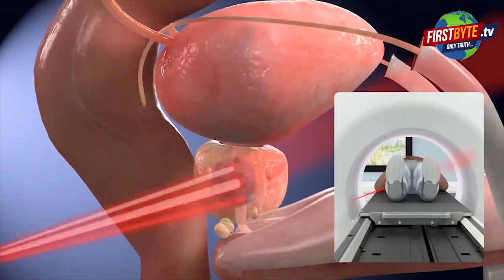फिर से कुर्क बंजारा गैंग की इतने करोड़ की संपत्ति First byte.tv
बंजारा गैंग पर फिर कार्रवाई

6 करोड़ 30 लाख का तीन मंजिला घर कुर्क

थाना नौचंदी क्षेत्र में की गई जब्ती की कार्रवाई

अब तक 45 करोड़ से ज्यादा की संपत्ति कुर्क